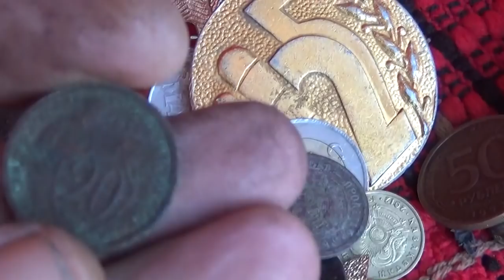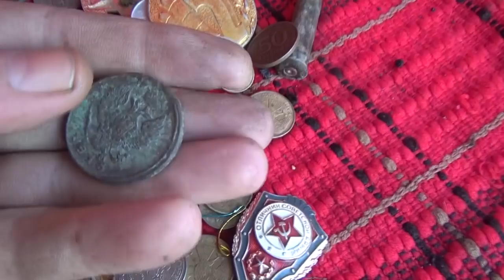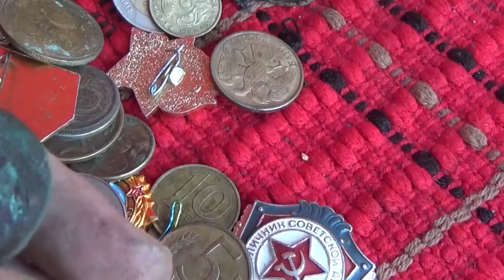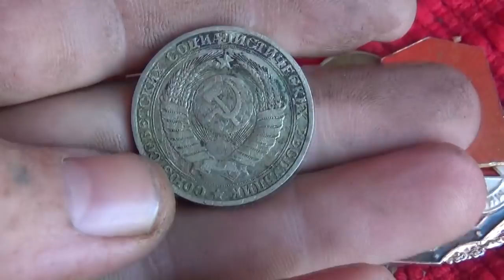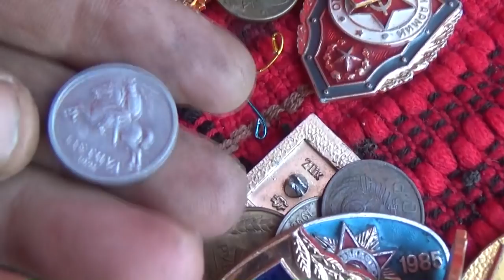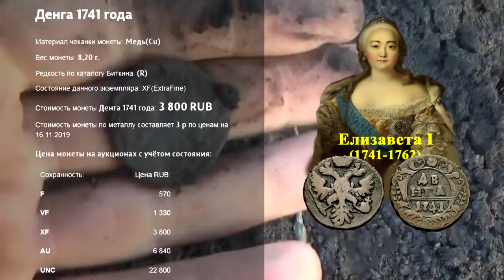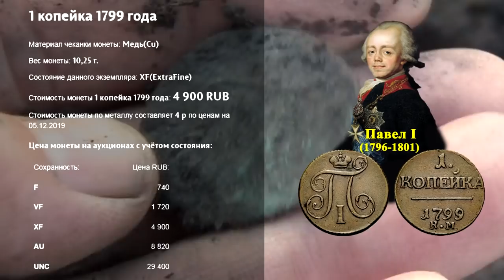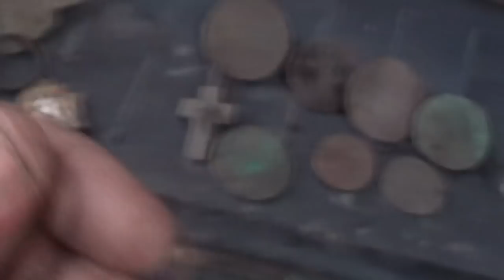Подарки от жителей деревни продолжаются, коп на огороде и находки.